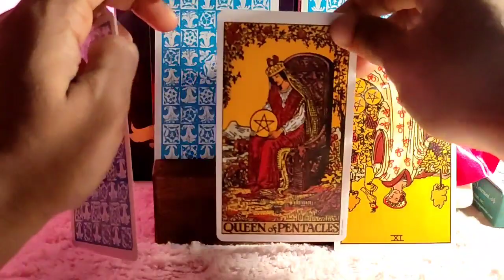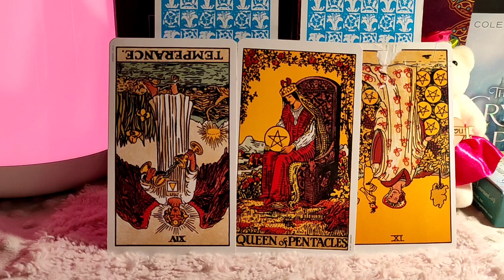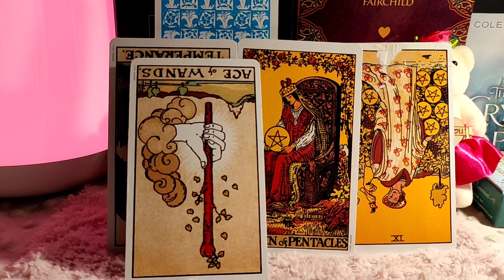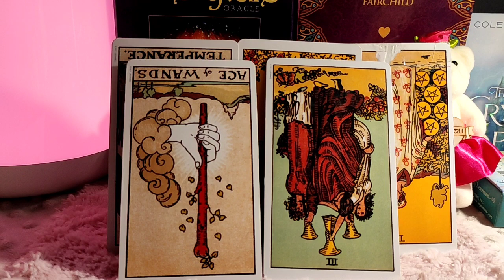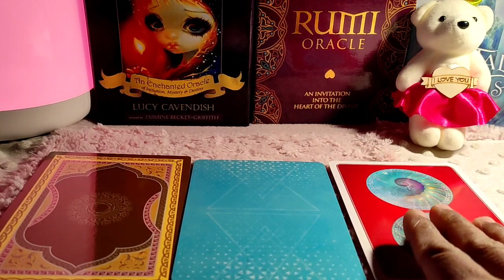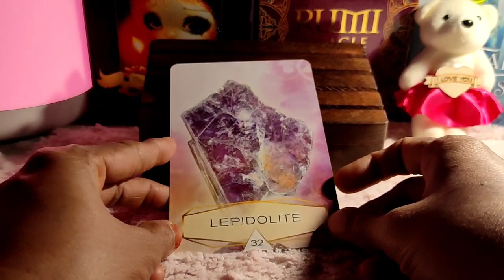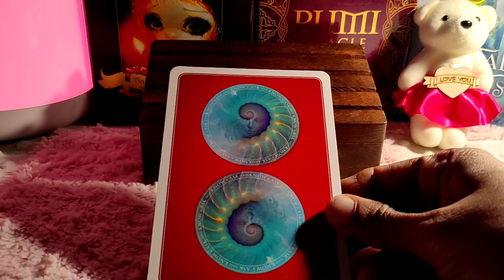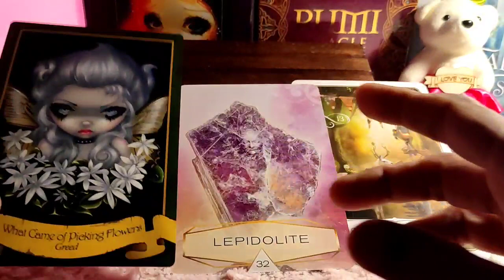Capricorn ♑️ Next 72 hours ❤️RECONCILIATION SOON…Someone’s coming back…❤️Tarot Reading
Hi guys !

support
For Daily Readings: